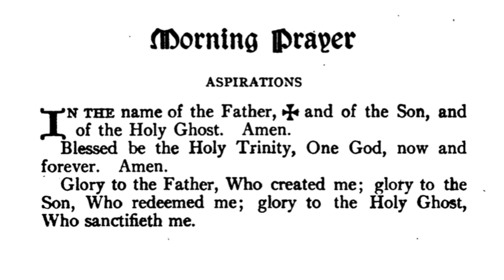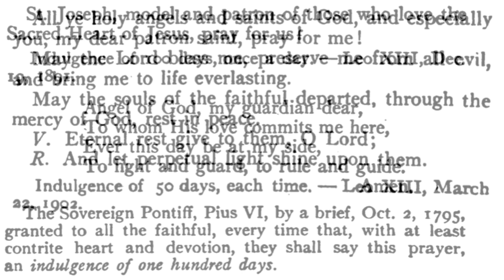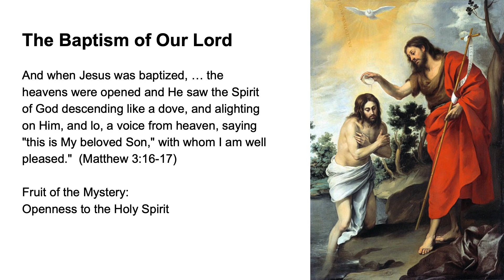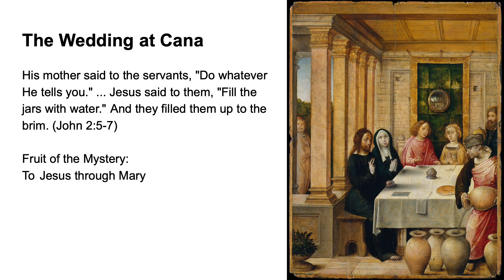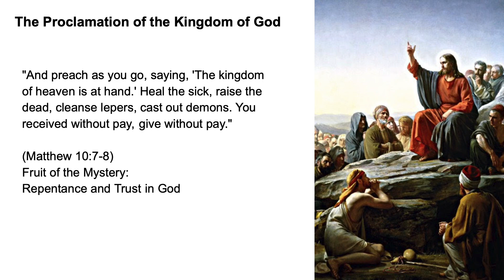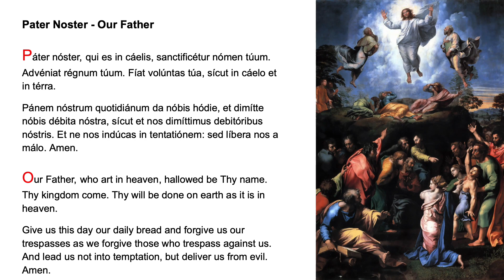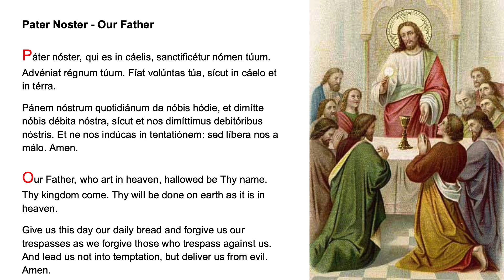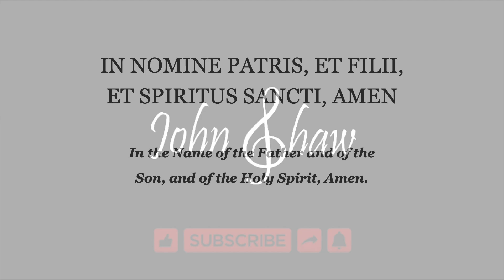💛 Morning Prayer Fr Lasance + Rosary in Latin Luminous Mysteries 💛